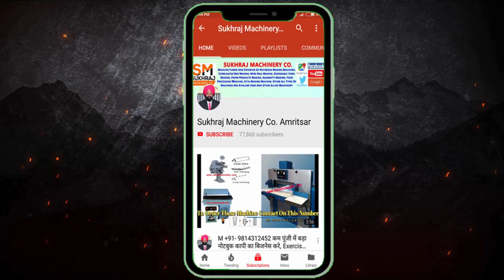सिर्फ पांच पीस बेचकर कमाए 2500 Rs 😍 | new business ideas 2020 | small business ideas | startup ideas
52, old Indl. Focal Point (OLD), Mehta Road, Amritsar – 143001 (PUNJAB)
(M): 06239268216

Lamination Machine,
3/5 Ply of Paper Corrugating Machinery Plant,
4 Bar Rotary Cutting Machine,